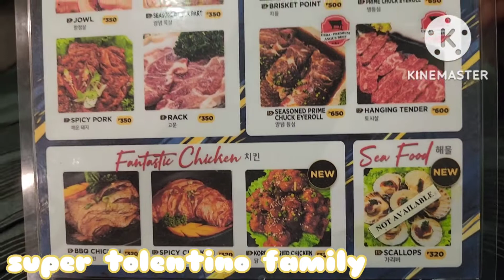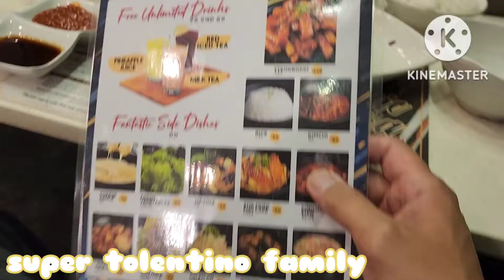Fantastic Baka Samgyupsal Authentic Korean 🇰🇷 BBQ 😋